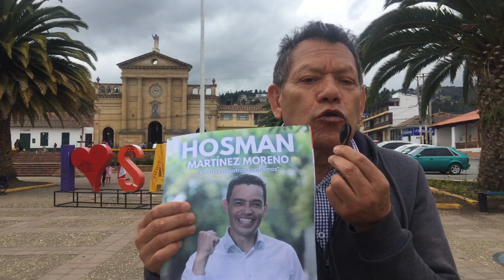Quién es Hosman Martínez Moreno desde el punto de vista de su padre y su madre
- Título: Quién es Hosman Martínez Moreno desde el punto de vista de su padre y su madre
- Fecha y hora de exportación: domingo, decimoctavo de septiembre de dos mil veintitrés, a la una y treinta y nueve de la tardes.
- Fecha y hora de grabación: domingo, decimoctavo de septiembre de dos mil veintitrés, desde las ocho y treinta de la mañana.
- Entrevista realizada en el parque principal de Samacá
- Redacción, camarografía y edición en caliente: Uriel Martínez Peña